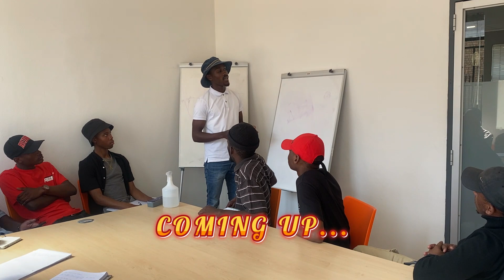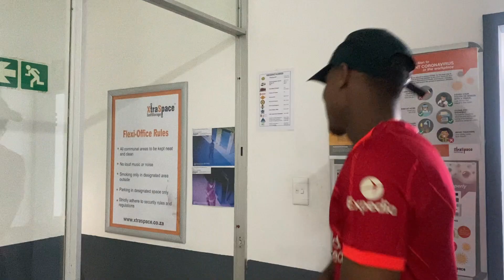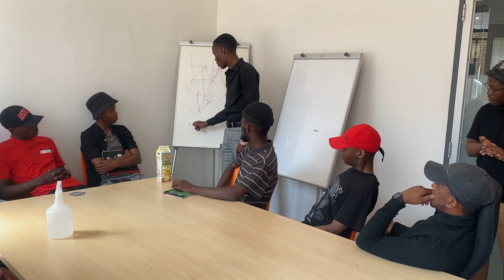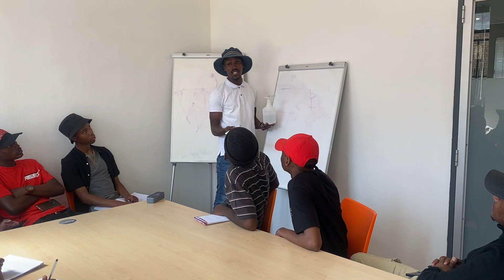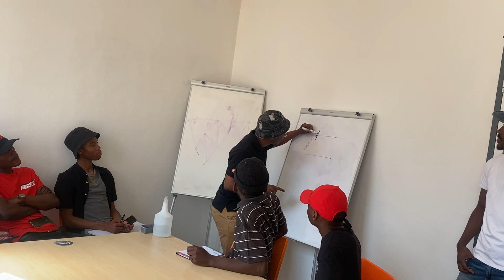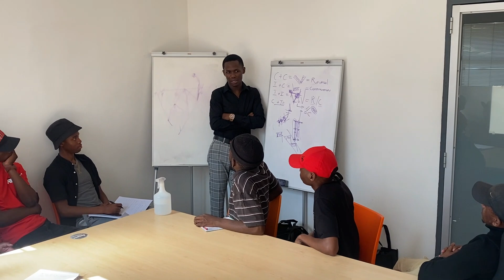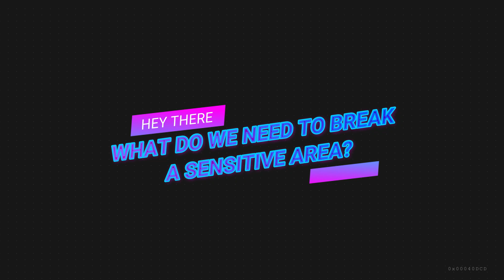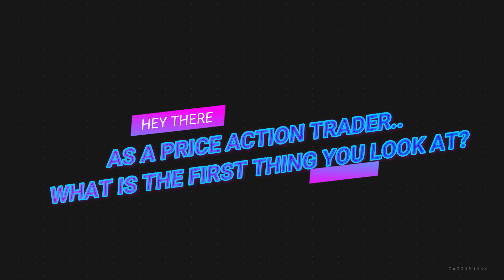HOW WE CHANGED 20 PEOPLES TRADING LIVES FOR FREE! + FREE LESSON, CAR ACCIDENT, GIFTING & HF MARKETS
PROVIDENCE FX  STUDENTS SPECIAL LESSON/COURSE
PRICE: $199.99 WITH 1 MOTH FREE MENTORSHIP

 FREE SIGNALS EDUCATION JOIN & SHARE

👇🏽 Recommended broker
          HF MARKETS
- $10 minimum deposit
- Withdrawals within 3 working days
- Super super low spreads
- Regulated by the FSCA
- Been In the game for more than 12 years

-$10 minimum deposit, remember to verify your account first.

REGARDS
GOAT ANDY